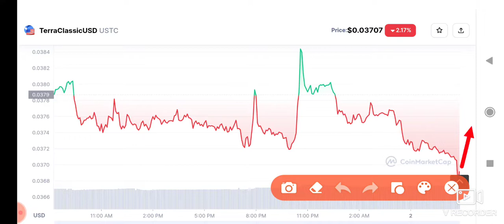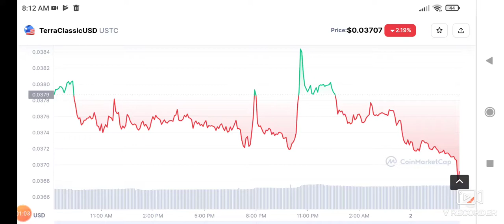USTC urgent news! Terra Classic USD Price Prediction!